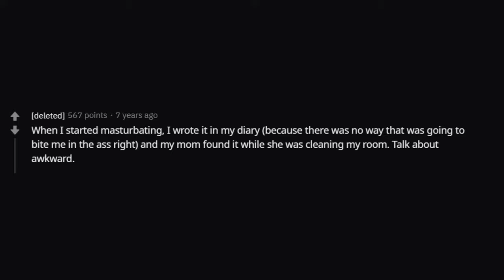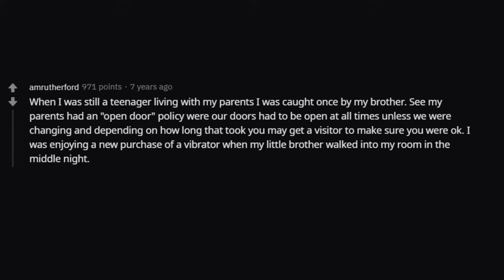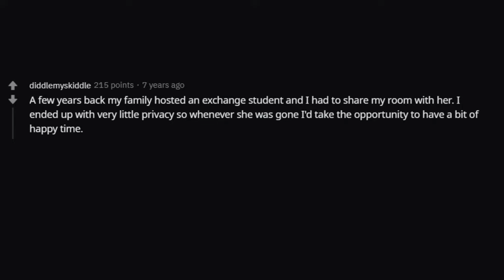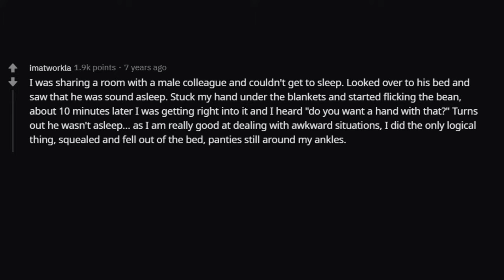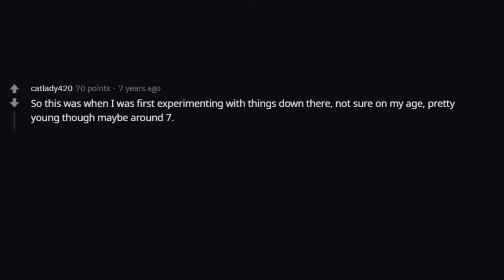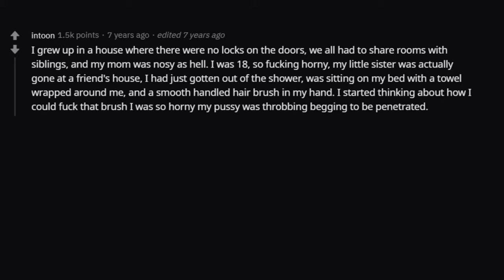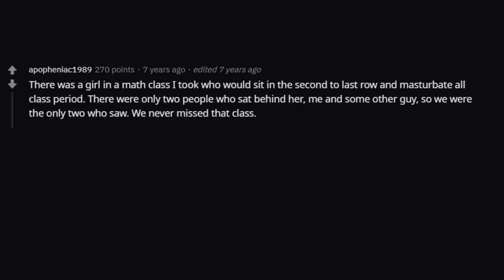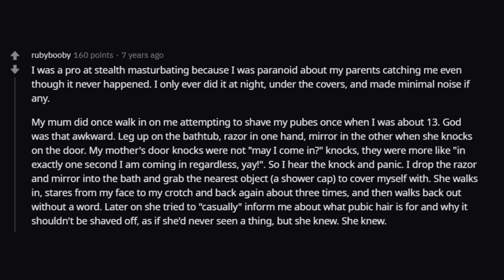[NSFW] Girls Who Have Been Caught Masturbating, Story? (r/AskReddit Top Posts | Reddit Stories)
Girls share the masturbation stories when they were caught.
These are the top posts from r/askreddit.

Share your funny experiences in the comments below